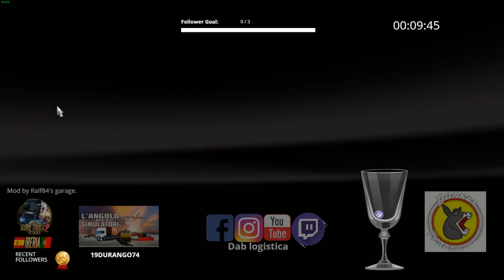🔥Viaggio in Iveco turbostar 190 -48 🚚 by Ralf 84's garage🌎 🔥 Carriera in giacca ed infradito.